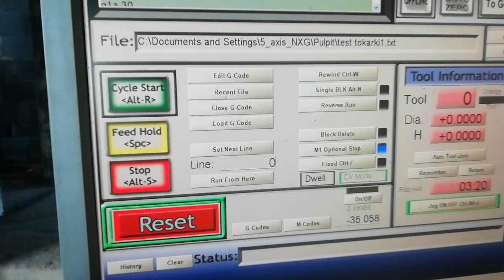Tokarka CNC - pierwsze uruchomienie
i spokojne parametry z uwagi na kijowe zasilanie.